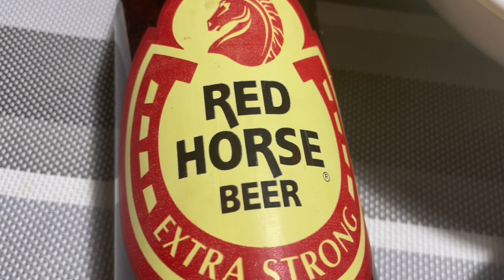HOW TO COOK GINISANG TOGUE with Beer | MOMMY ELENA CHANNEL